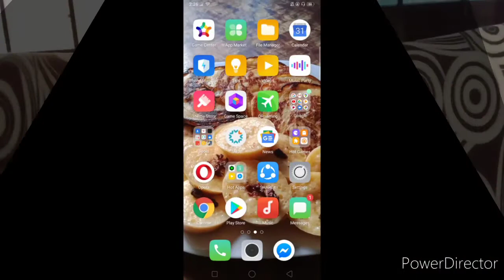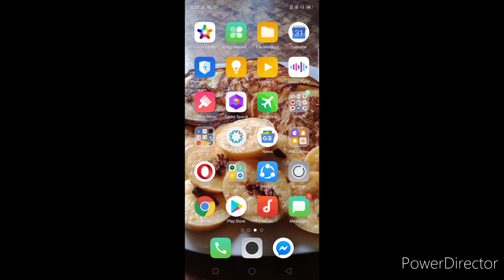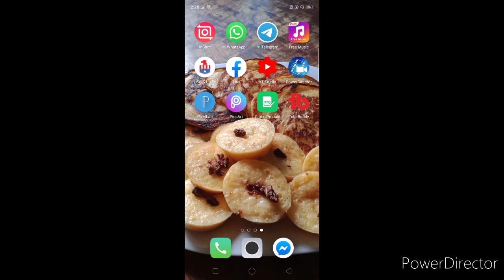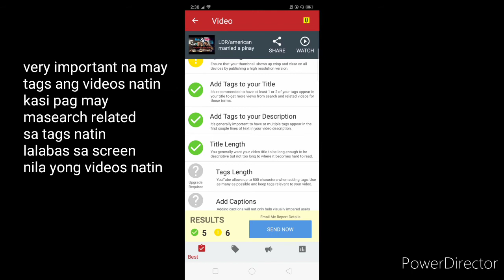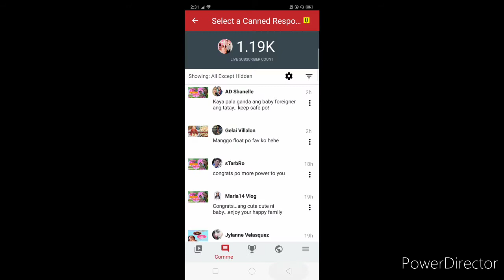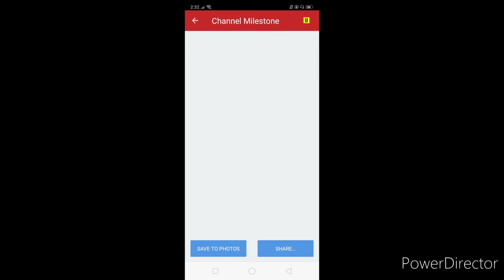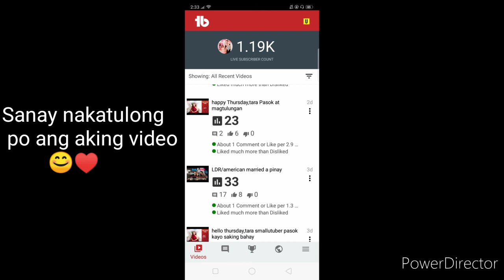Paano gamitin si TubeBuddy mobile app/Youtube tips & tricks(base saking natutunan)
lahat ng mirun nitong app ay nakakatulong talaga sa mga youtubers para mapadami ang views at subscriber at kung paano? panoorin ang buong video at wag skip para wala kang makaligtaang info kun paano it gamitin.